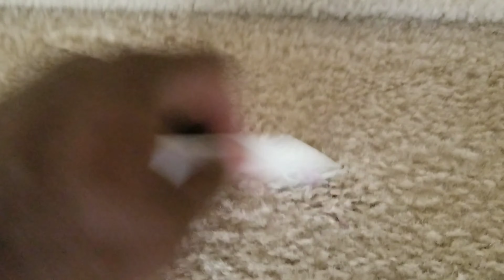Spoiled you rotten with oreck scrubbing and that magic wand on the staircase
Hitting this nasty staircase and making it new again.